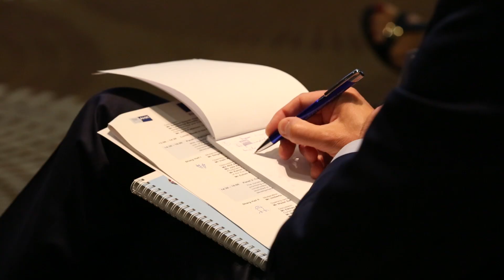EU Azerbaijan Business Forum 2018_Plenary Session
The EU-Azerbaijan Business Forum 2018 featured the Plenary Session on Economic Reforms in Azerbaijan where latest developments in the Azerbaijani economy were outlined and the current issues related to the implemented and envisaged economic reforms were discussed.

Dr. Vusal Gasimli, Executive Director of the Center for Analysis of Economic Reforms and Communication and Mrs Sevinj Hasanova, Deputy Minister of Economy introduced the Plenary Session of the Forum with opening remarks.

The Plenary Session of the Forum was moderated by Mr Jeroen Willems, Head of Cooperation of the European Union to Azerbaijan and was attended by Mr Naveed Hassan Naqvi, Country Manager of The World Bank in Azerbaijan, Mr Lawrence Meredith, Director for Neighbourhood East, Directorate-General for Neighbourhood and Enlargement Negotiations (DG NEAR) at the European Commission and Mr John Patterson, Chairman of British Business Group who contributed to the Forum as speakers with their valuable remarks.